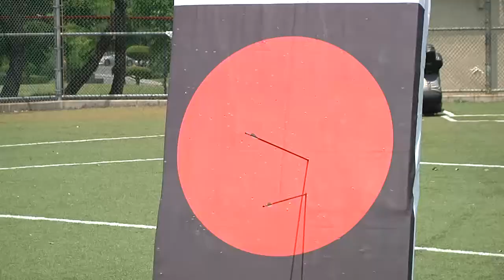AFN Daegu - KATUSA US Friendship Week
Cultural barriers interrupt communication and collaboration.  Specialist Joni Jackson takes us to Camp Walker where KATUSAs and Soldiers break down these barriers through food, music and dance.